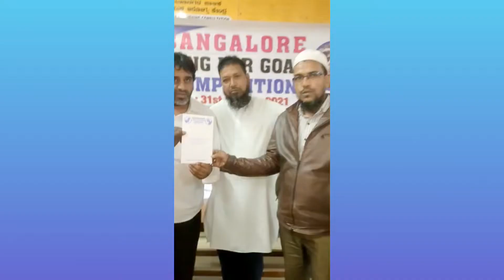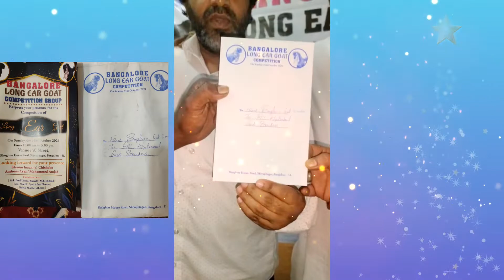Bangalore long ear goats competition 31st October 2021 (Sunday)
Bangalore Long Ear Goats Competition
to be held on 31st October 2021 (Sunday)

    Show Timings:
Morning : 10:00am
               To
Evening  : 05:00pm